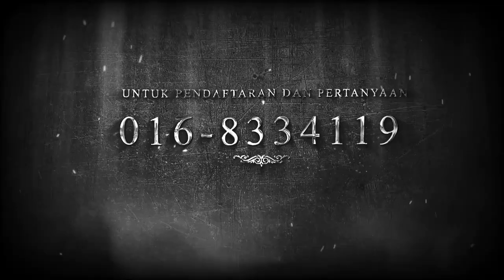Teaser The IMAMs